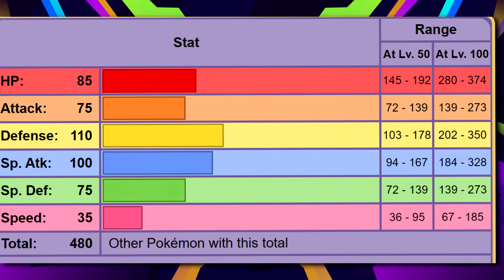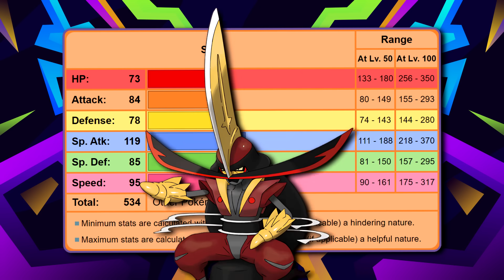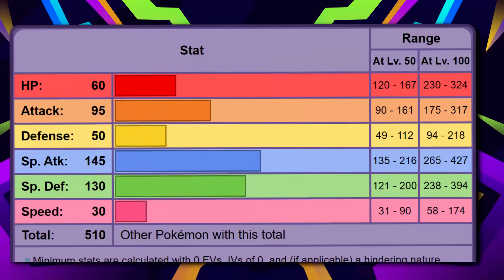Top 10 Most Underrated Ghost Type Pokemon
Intro - Save Room - Resident Evil (2002)
10 - Viridian City - HS/SS
9 - The Sycamore Pokémon Lab - X/Y
8 - Seafolk Village (Night) - SM
7 - Normal Battle - Pokemon TCG (GB)
6 - Lake - Legends Arceus
5 - Jubilife Village - Legends Arceus
4 - Pokemon Battle! [Gold/Silver] - Smash Bros. Melee
3 - Cheerygrove City - GSC
2 - Silent Survivor (BGM) - Hokuto no Ken
1 - Lavender Town - HG/SS
Outro - Results - Silent Hill